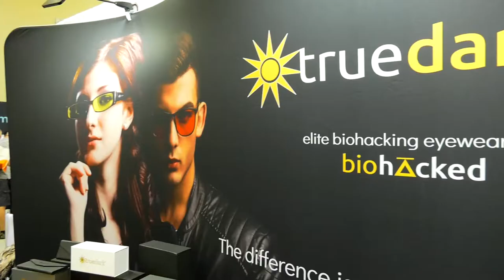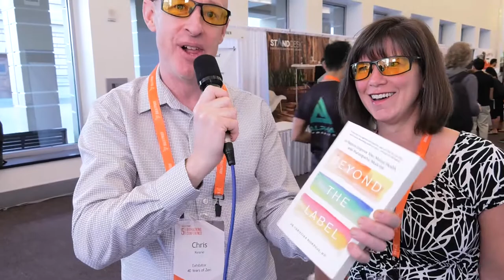BioHacking Conference - TrueDark Sunglasses Testimonial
Interviews from the Bulletproof BioHacking Conference with Chris Keane interviewing Dr. Chris Bjorndal about her experience with the TrueDark Sunglasses.

Produced by Ant Farm Media, Inc.